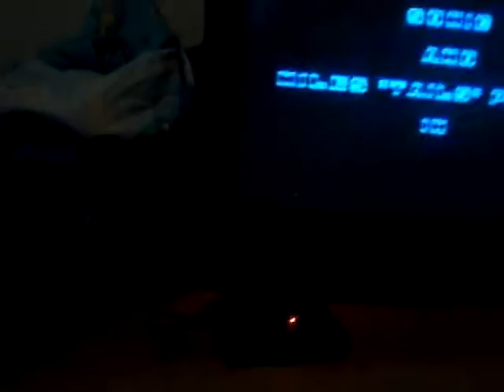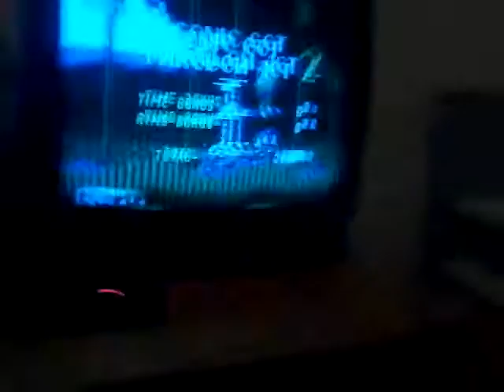David and salvador lets play sega genesis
We play sonic the hedgehog 2